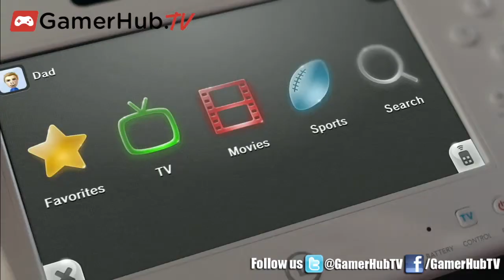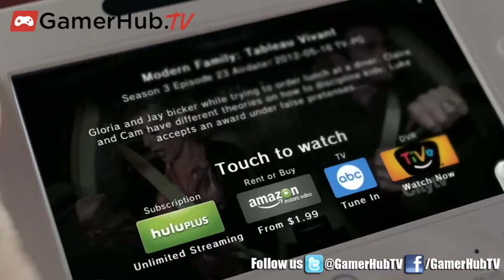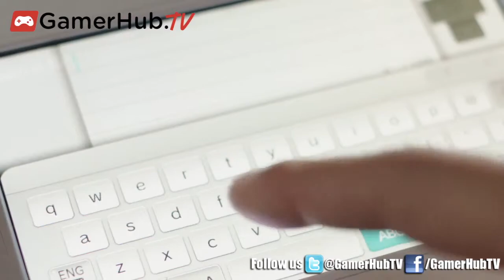Nintendo Exec Details Nintendo TVii on Wii U Console